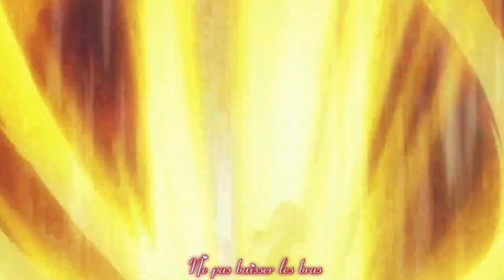🌸Nightcore🌸 - Les liens de l'amitié - Kids United + Lyrics {Pour L’anniversaire de Nalu ♥}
Kikou !
Voici un nouveau nightcore pour l’anniversaire de ma soeur de coeur  ❤❤❤❤😘 J'espère qu'il  lui plaira et qu'il vous plaira. N’hésiter pas à me proposer vos chansons que vous voulez que je fasse en nightcore. Bon visionnage à tous !!! :)

Me demander dans les commentaires

💟 A savoir 💟

🎧 Musique(s) : Les liens de l'amitié
🎤 Artiste(s) : Kids United
🎼 Cover by :

Me contacter
Skype : Elodie Nightcore
Snap :  Élodie Cat

🌸Anime(s) Utilisée(s) / Personnage(s)🌸
Macross delta
fairy tail

🌸Mes Logiciels🌸
Audio : Audacity
Vidéo/Lyrics : Filmora